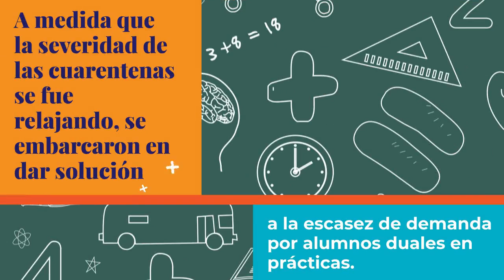DATA DF | Horas prácticas en la educación dual: El caso del Liceo Industrial Chileno Alemán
Reportaje “Cómo lograr que la educación dual funcione en tiempos de pandemia” de la serie "Periodismo de soluciones".